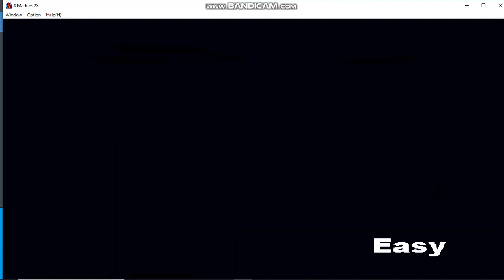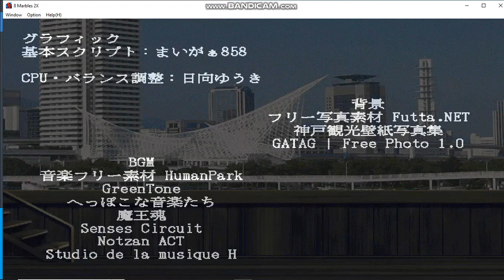Luce Vs Kyutou (100 subscribers special)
Hi guys
Thank you for 100 subscribers guys I really appreciate it because
I really did not expect you guys to enjoy my content but again I really
appreciate it and you guys support for my channel.
In this video I'm do a playthrough is a fan favorite and one of my
Favorite Luce.
In this playthrough I play as Luce Vs Kyutou characters.
by using 2D Fighter 2nd.
Hope you guys enjoy and thanks again for the 100 subs.
This video was inspired by Hes0305 channel.
Check out guys but only if you want I'm not forcing anyone.
Bye guys.